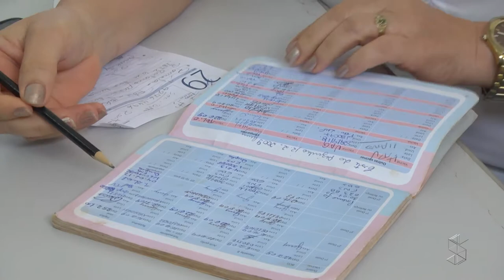POPULAÇÃO RECLAMA DA DEMORA DA VACINAÇÃO NO BAIRRO HABITAR BRASIL